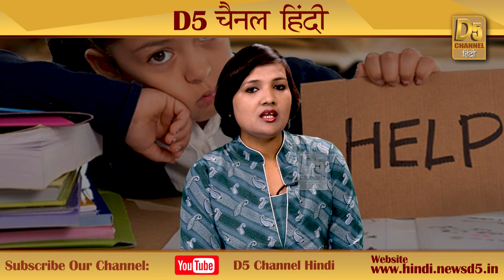बच्चे, माता-पिता और तनाव भरे रिश्ते, क्या करें! कैसे निपटें कि नुकसान ना हों